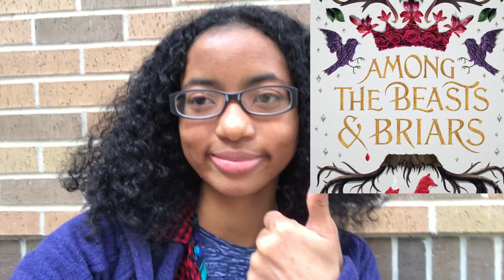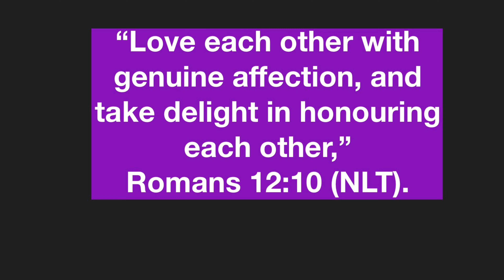Recent Reads #44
I hope that this video provided you with some good book recommendations :)

Books Mentioned:
A Cuban Girl’s Guide to Tea & Tomorrow, written by Laura Taylor Namey.
Among the Beasts & Briars, written by Ashely Poston.
Soulswift, written by Megan Bannen.
Shatter The Sky #2 Storm The Earth, written by Rebecca Kim Wells.
These Violent Delights, written by Chloe Gong.

About Me//

Hi, I’m Anja. I love to read, and I love sharing my opinions on things, such as my bookish opinions as well as other things. I upload videos on Tuesdays, Thursdays, and Saturdays.

-Anja